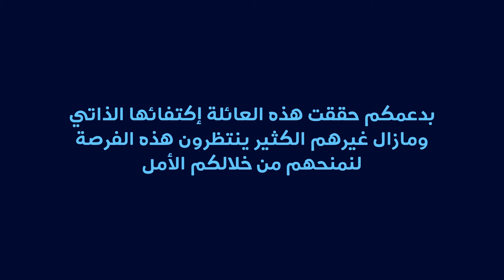عاون (20) | اصنع معنا قصة نجاح | بعد كفالة أبنتها تعرفوا على حلم "سيتي حميراء" من إندونيسيا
بكفالة طفلتها في إندونيسيا تغيرت حياتها
وتغيرت قصتها  بعد كفالتها هي وطفلتها فقد  أدخلتم الفرحة على قلبها  و بعطائكم أصبحوا سعداء
ستمد لهم يد العون وتغير من حياتهم للأفضل
يمكنكم المساهمة معنا وكفالة يتيم في ثوان عبر موقعنا الإلكتروني